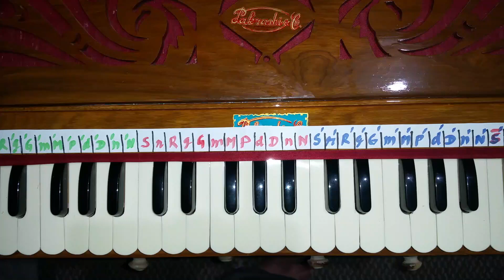Madhav Mukund Mohan Murari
Lyrics:

Madhusudan Shyam Sunder Banvaari
Govind Gopal Govardhan Dhaari